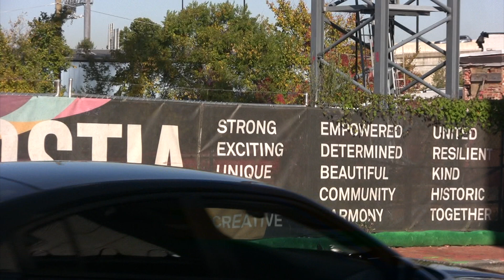[10/21/22] Chasing Reparations - Tariq Nasheed @Rock Newman Show 2.0 , DC signs Wall of Fame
This video is for editorial purpose.

The identity of the so called "Black American" and their unique history in America has birthed many theories. Ultimately, no one can diminish the contributions of slavery and the rights of descendants of slaves to request repair.

Tariq Nasheed visited Washington DC to tape the Rock Newman show 2.0. Signs Wall of Fame.  Gearing up for Rally for Reparations - November 5, 2022, Washington DC - Freedom Plaza

Get your copy of Marked: The Beginning of the end